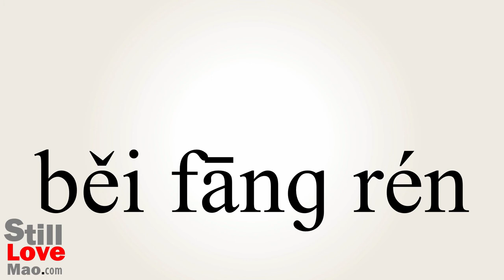How to Say Northmen in Chinese